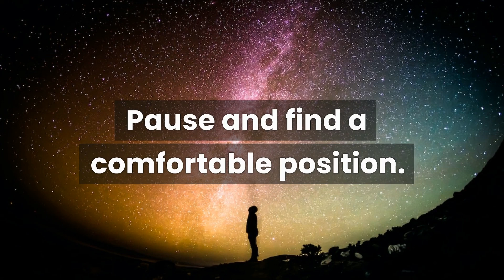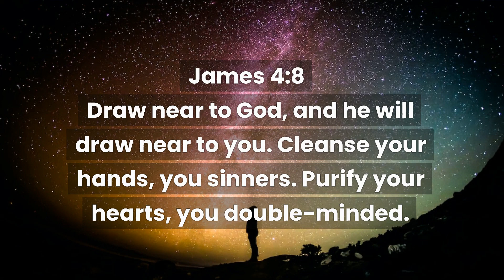James 4:8 Guided Bible Meditation - Draw near to God, and he will draw near to you. - Be Still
Bible Mediation on drawing closer to God and becoming more like Him. He wants your heart. Be Still Meditations.

James 4:8  - Draw near to God, and he will draw near to you. Cleanse your hands, you sinners. Purify your hearts, you double-minded.